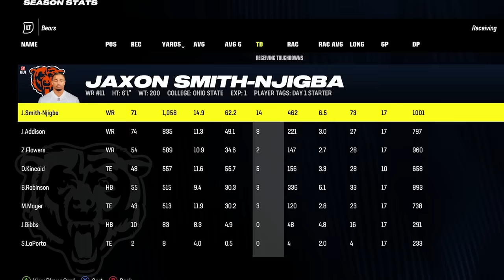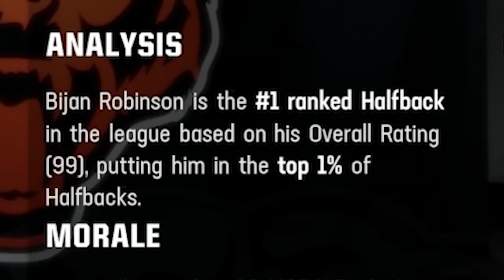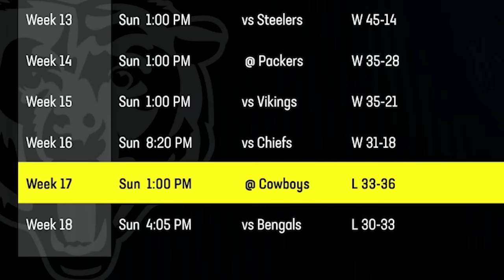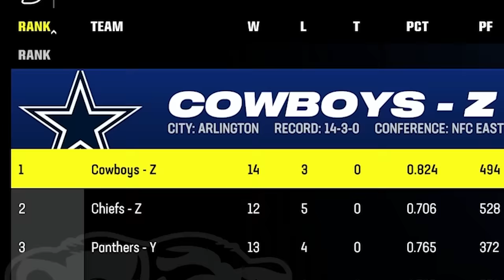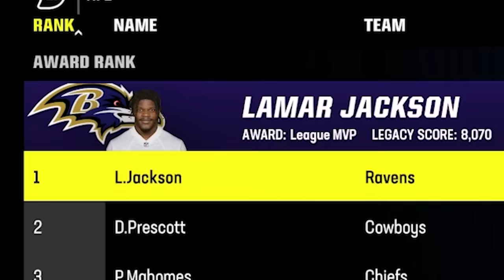Team of Rookies!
Today I build a team of ONLY the top NFL Rookies to see how long it takes for this team to win a Super Bowl!